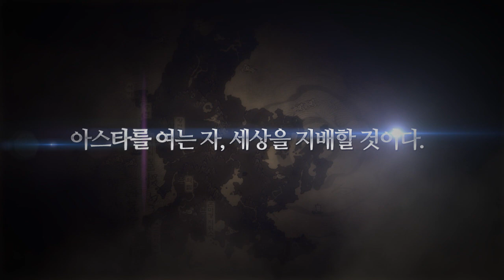[NHN] 아스타(ASTA) OBT 동영상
NHN엔터테인먼트가 '아시아 판타지'라는 색다른 세계관으로 무장한 MMORPG 아스타의 사전공개서비스(Pre-Open Beta Test: 이하 Pre-OBT)를 11일부터 시작한다.

아스타 Pre-OBT는 16일에 진행되는 공개서비스(Open Beta test: 이하 OBT)에 앞서 11일 오후 2시부터 12일 오후 10시까지 32시간 동안 진행되며, 이 기간에 참여하는 이용자들은 기간 중 생성한 캐릭터는 물론 모든 플레이 데이터를 OBT에서도 그대로 사용할 수 있게 된다.